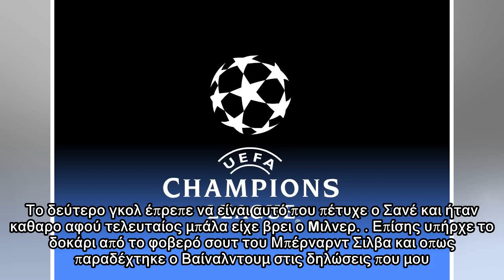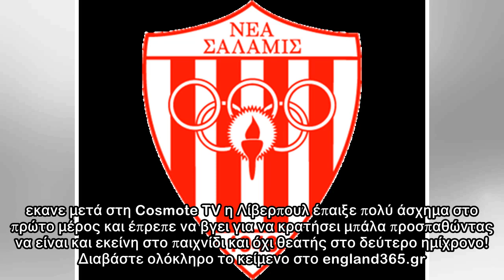Η Λίβερπουλ πήρε την πρόκριση όταν θυμήθηκε την ταυτότητά της!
Από τη στιγμή που το πλασέ του Σαλάχ πήγε στα δίχτυα η υπόθεση πρόκριση είχε τελειώσει. Γράφει από το Μάντσεστερ, ο Χρήστος Σωτηρακόπουλος Τελευταία ενημέρωση 11/04/2018, 13:04 Από τη στιγμή που το πλ...